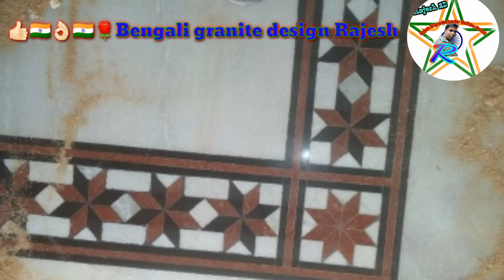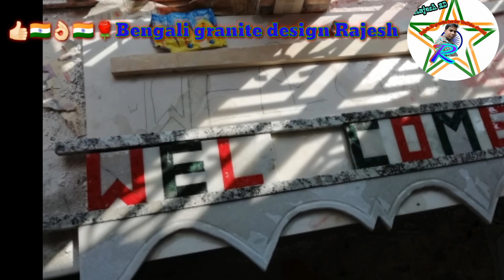how do marble floor border 👍🏻👌🏻 (2020.) 🇮🇳. Bengali granite design Rajesh